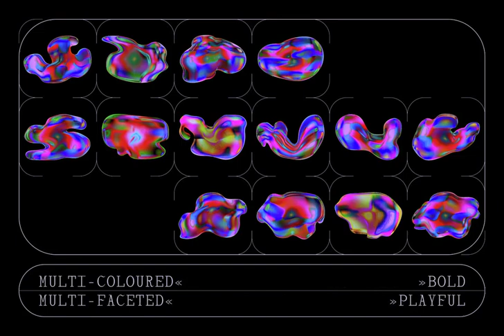Iridescent Fluids Graphic Download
Revel in the kaleidoscope of our Iridescent Fluid Graphics. High-resolution, fun, and ready-to-use, they offer unlimited compositional possibilities. Guaranteed to invigorate all modern design themes with their liquid, multicoloured charm.